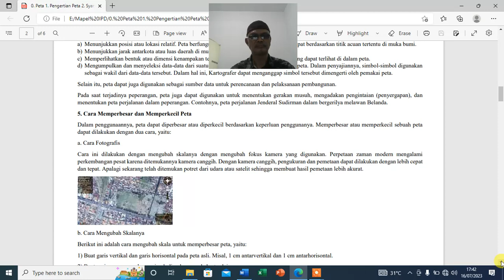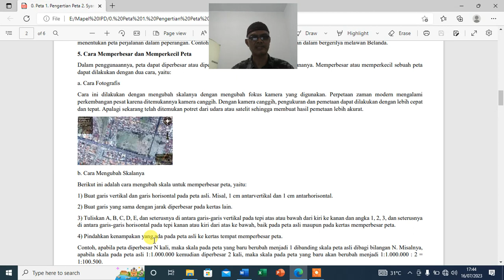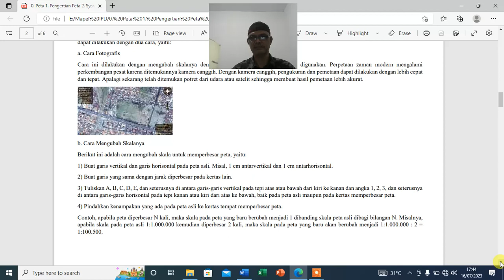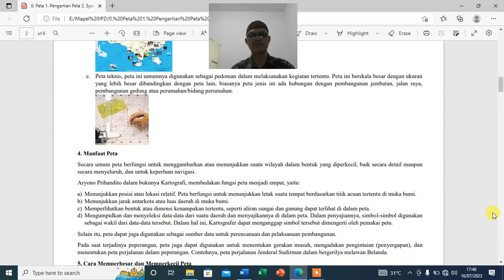IPD - Manfaat Peta - 2.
Selamat pagi..Taruna..
Silahkan Simak..Cermati dan Catat video pembelajaran hari ini...Semoga bermanfaat..tksh.